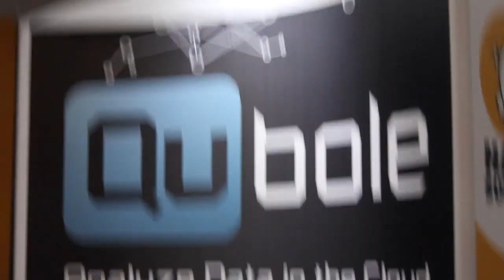Rob Bearden - Hadoop Summit 2013 - theCUBE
In the first day of Hadoop Summit 2013, John Furrier and Dave Vellante, theCUBE co-hosts, broadcast live from San Jose, right in the heart of Silicon Valley, where the major topics revolved around Hadoop-driven business and Business Intelligence, reference architectures, enterprise data architecture and Hadoop (Disruptive) Economics.

First guest of the day, Rob Bearden, CEO at Hortonworks, spoke about Hadoop and their efforts to turn it into a viable Enterprise data platform.

Hadoop is an enormous platform, the biggest oportunity it has is becoming an enterprise data platform. Once it becomes that, it will have the ability to generate the next data architecture through the enterprise. “This is too big for any one company to do alone,” stresses Beardon. It’s critical for all that’s at stake that all the community come together and collaborate.

Rob is the former chief operating officer of both SpringSource and JBoss, two of the most commercially successful open source companies in history. Dave Vellante brought this up when mentioning the reluctance of some people in the industry to adopt open source, for fear it doesn’t generate revenue. Hadoop is a whole new thing. It’s a new way of managing and architecting the data infrastructure.

“Hortonworks’s role is to be deeply engaged in the community and to be a steward of helping Apache Hadoop evolve to become an Enterprise data platform,” says Bearden. “The enterprise understands there is the ability to unlock the value of all the data that they have and put it to a central repository on Hadoop.”
The modern era of computing

More than ever it is evident that there’s pressure to accelerate the speed of innovation. There’s talk everywhere about hyperscale and hyper availability, and Bearden agrees: “We want to make the market function as big and as fast as we can.”

Step number one is making Hadoop an Enterprise viable platform, continuing to innovate the core. The YARN based architecture of Hadoop 2 is the most significant change introduced to the Hadoop project. Hortonworks provides the data services like monitoring and management, everything that the Enterprise expects and requires in order to manage large volumes of data, at scale, for mission critical applications. Hortonworks Data Platform comprises of the essential Apache Hadoop components needed for the big data projects.

The enterprise loves OpenStack, because it sends a message of modularity. Vellante mentioned parts of Bearden’s Keynote, where he called up some of the people that were trying to fragment Apache Hadoop. He warned against vendors “fracturing” Apache Hadoop by replacing some bits with proprietary components, hinting at Cloudera, MapR and Pivotal. Rob Bearden points out that “very large entities are threatened by Apache Hadoop, because they loose footprint and price control with their customers.”